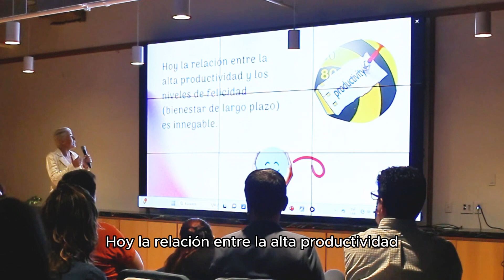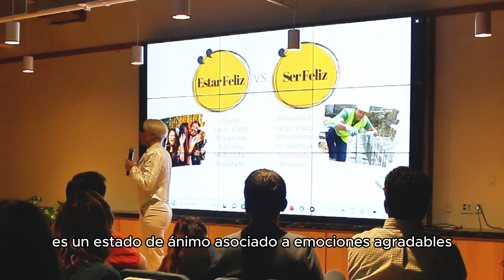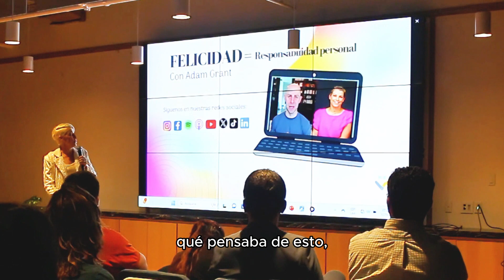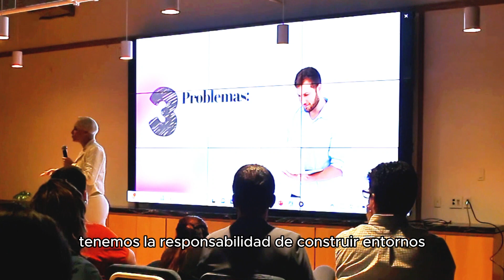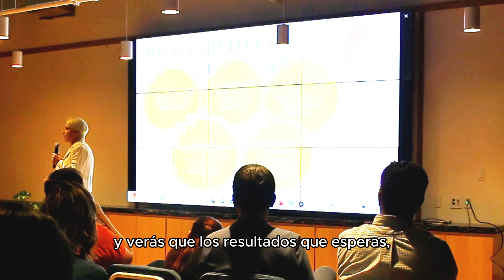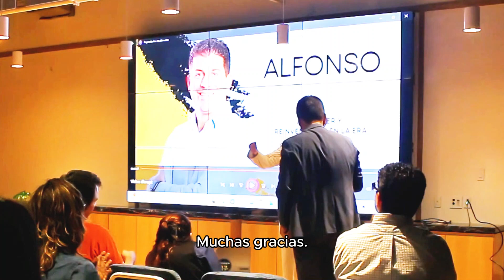Empleados felices, empleados productivos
Emocionada de poder compartir que la felicidad no sólo no es un tema ajeno al ámbito laboral, sino que es el principal catalizador de productividad en las organizaciones: “Empleados felices, empleados productivos”.
Como líderes y emprendedores tenemos la responsabilidad de crear entornos para que la gente pueda florecer y vivir plena.